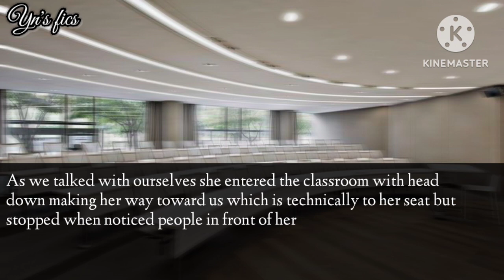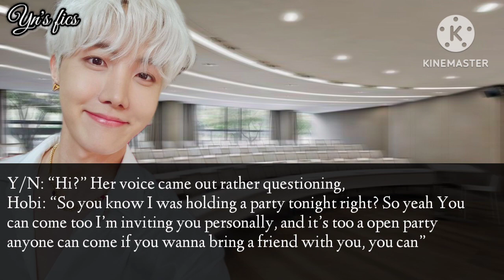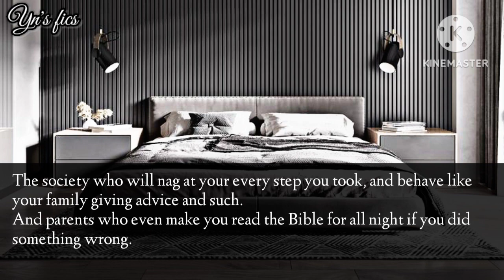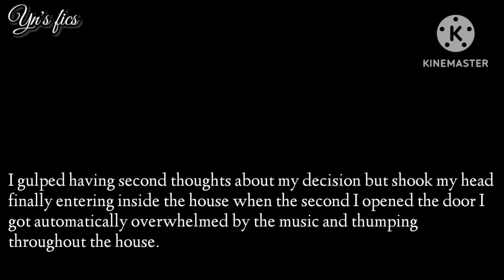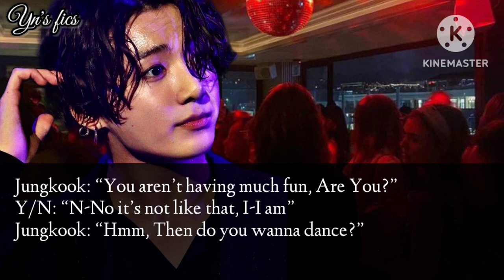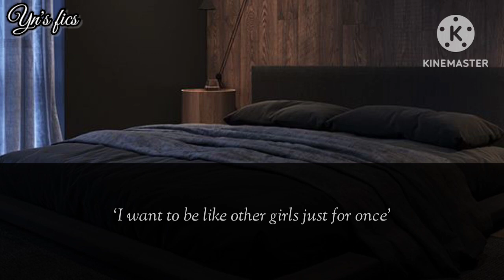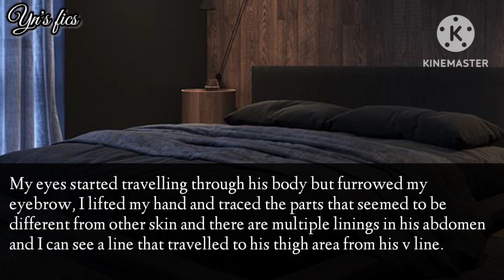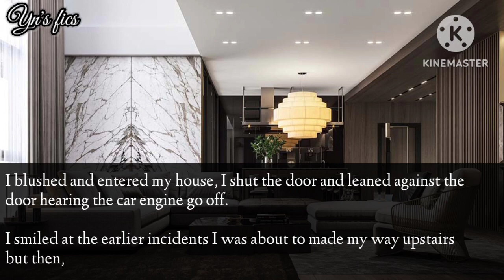#𝟐[𝐉𝐔𝐍𝐆𝐊𝐎𝐎𝐊 𝐅𝐅] 𝐇𝐈𝐒 𝐋𝐈𝐓𝐓𝐋𝐄 𝐌𝐈𝐒𝐓𝐀𝐊𝐄|| 𝐇𝐈𝐒 𝐏𝐄𝐑𝐒𝐎𝐍𝐀𝐋 𝐒𝐄𝐃𝐔𝐂𝐓𝐑𝐄𝐒𝐒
~By Your Lovely Author 😌